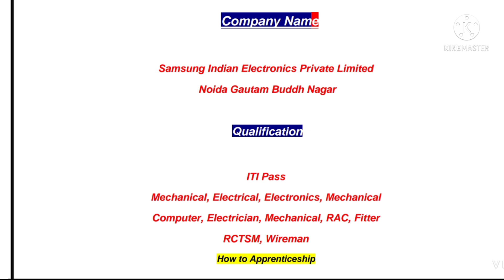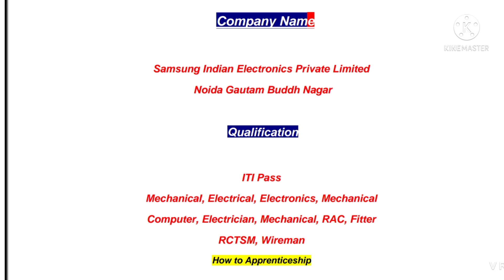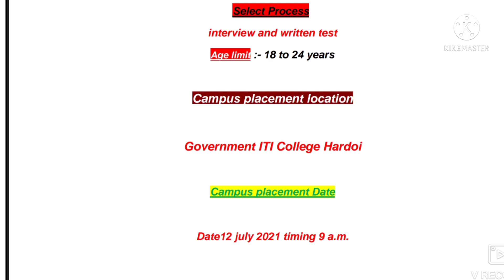sscomputeriticampus# samsung company manufacturing# noida permanent job # salary 12k to 14k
Online jobs iti and diploma

Government iti job

Iti and campus placement jobs

Offline campus

fundamental, ms paint programe, note paid, ms word             microsoft office word, ms excl, ms power paint, internet and email, typing, accounting, tally,gst tax,graphics, photo makeing, corel draw,software installaton      bios setup,online system
iti campus
 10th, 12th,  iti, diploma,b.tech,many private ,government jobs and campus placement are given on this channel.